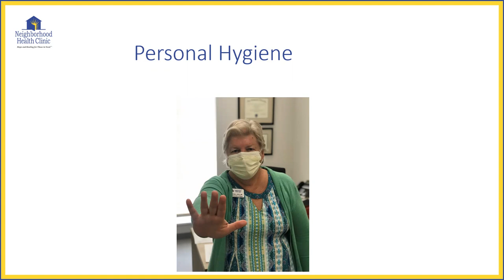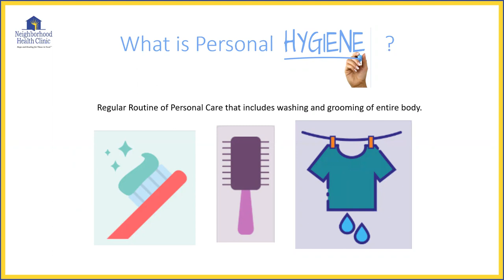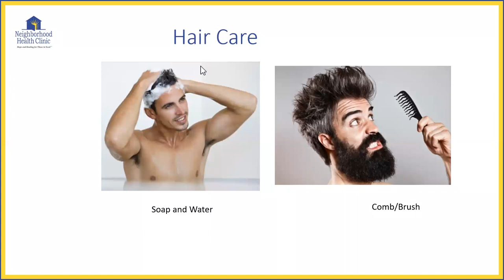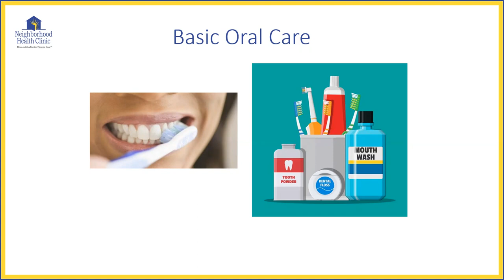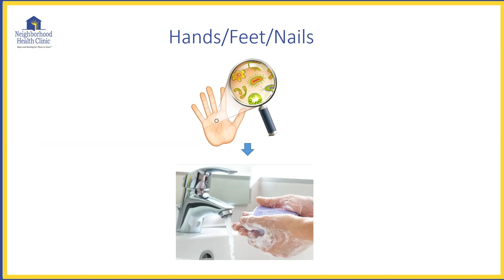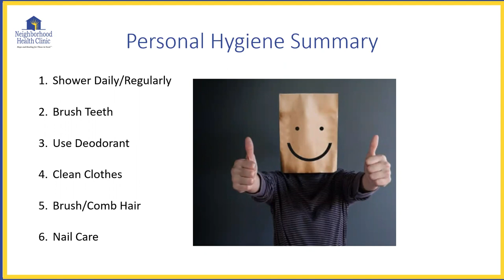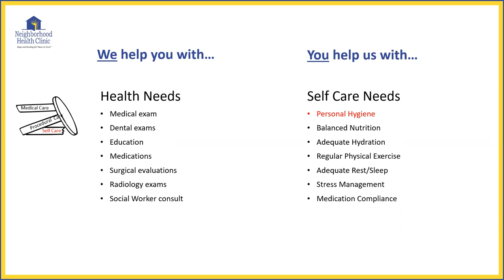Self Care 1 Personal Hygiene Neighborhood Health Clinic